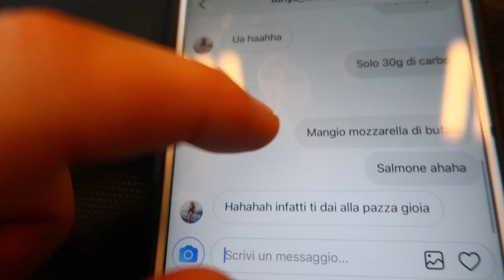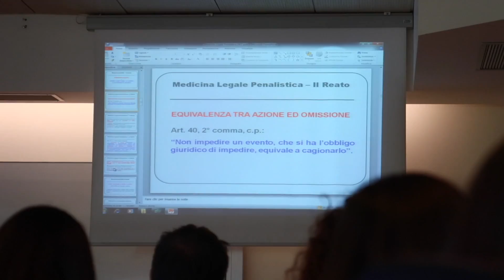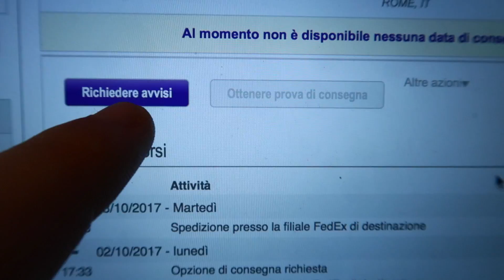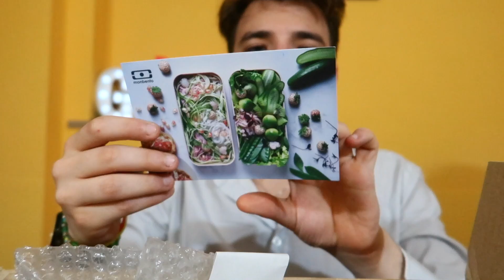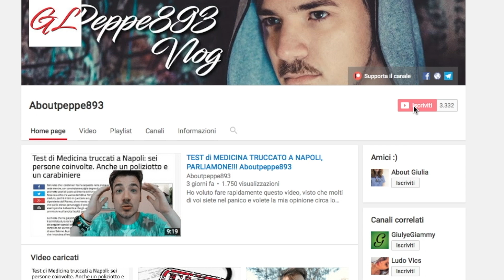VITA DA STUDENTE | LEZIONE DI CLINICA CHIRURGICA | DAILY VLOG #3 | Aboutpeppe893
Oggi giornata pienissima, infatti mi scuso se il video è uscito lunghissimo, ma preferisco rendervi partecipe di ogni aspetto della vita di uno studente universitario. Alzati, corri, mangia, studia. Spero che vi sia piaciuto e l'impegno per questo tipo di editing anche.